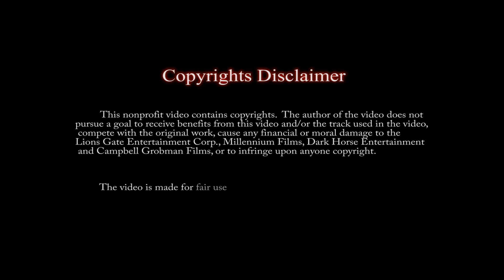Hellboy on Earth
Nothing but the brand new old man doom guy from the stranger things

Song: Doom 3 main theme
Poster: one of official movie poster
Plot: the cabbage of scenes from the official  trailers